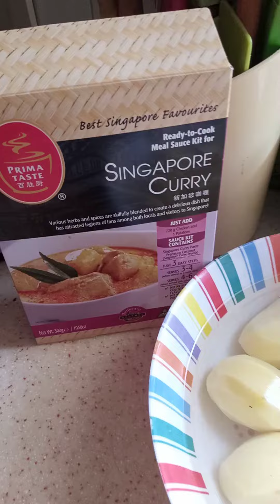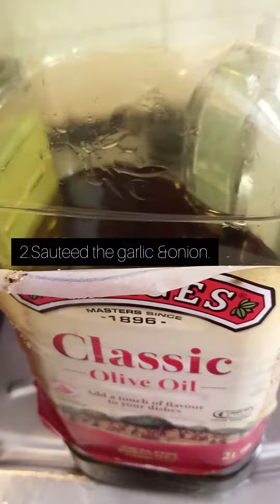Chicken Curry Recipe: Easy Way of Cooking within 2Min you'll have a very yummy dish.